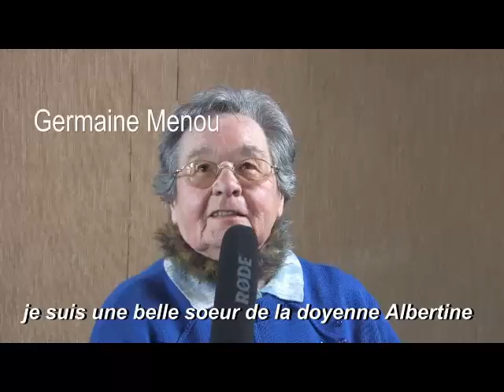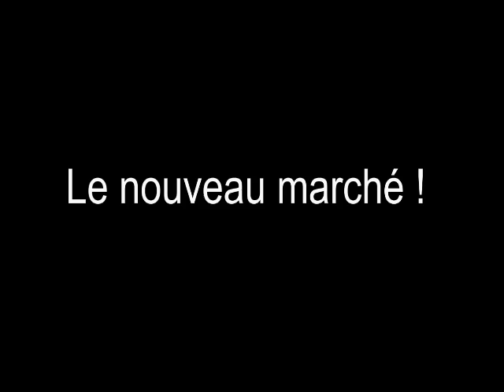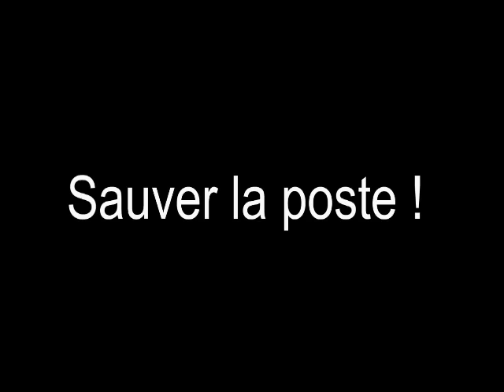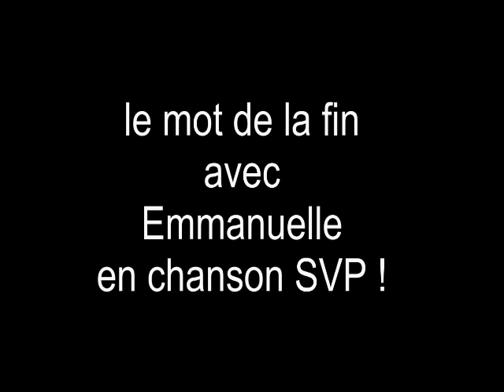Le Vieux Marché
Une commune très dynamique.